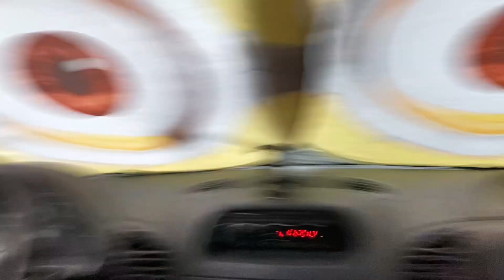Como instalar alto-falante com Sirene 7 tons no Carro | Sul do Brasil | T.2 | EP 22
🔴 Descubra Produtos para Viajantes em Nossa Loja!

🔸 Planeje Suas Viagens com Nossas Dicas e Roteiros Exclusivos!

Voltamos para visitar a família e já estamos aproveitando para fazer algumas melhorias no nosso Motorhome.

Uma essas melhorias era instalar um alto-falante com sirene. Vimos esse acessório em alguma Kombihomes e achamos que seria muito interessante para nós também.